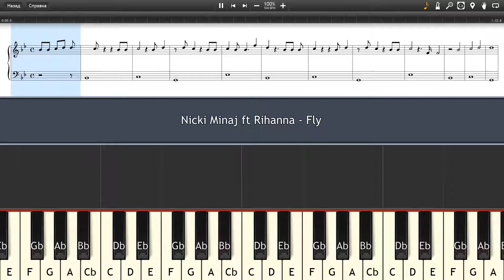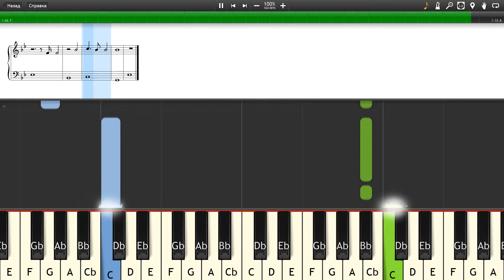Nicki Minaj ft Rihanna - Fly - Piano tutorial and cover (Sheets + MIDI)